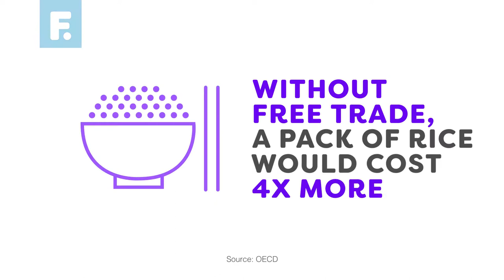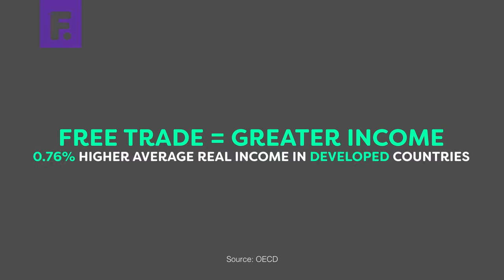Personalising Free Trade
Eric Cantor and Patrick Cescau point out the often-forgotten benefits of globalisation for citizens and how businesses can convey the benefits of free trade.